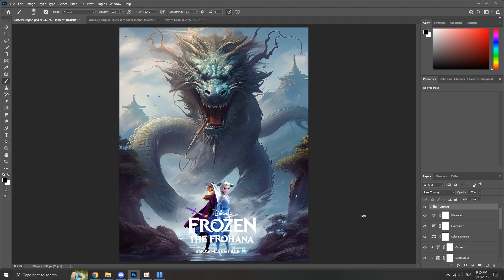【Photoshop】A simple poster edit process (Frozen: The Sword Fighter)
Self edit poster for Frozen: The Sword Fighter